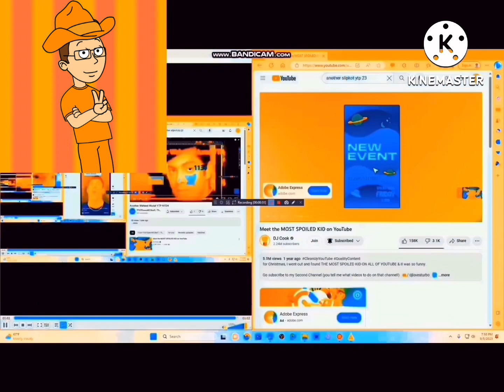another bill jensen ytp 1162